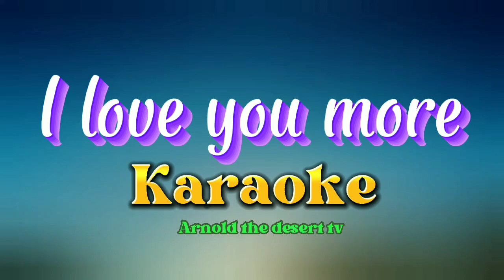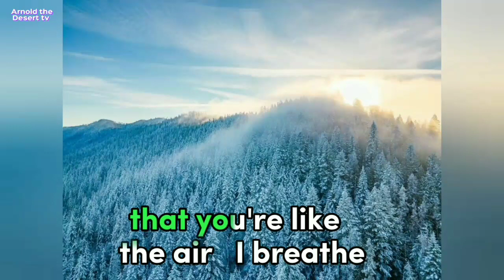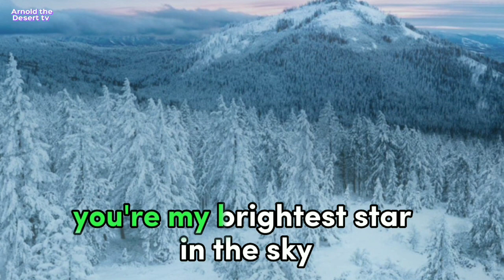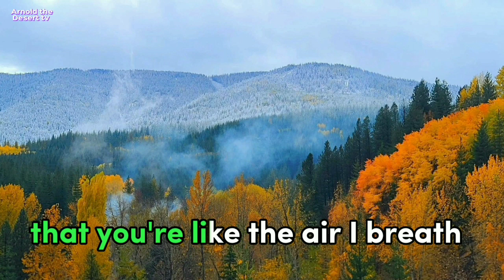i love you more (karaoke song with lyrics original) arnold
I love you more karaoke song with lyrics original key and original composition it is acoustic solo guitar love song and this karaoke version is you can free to used this video in you video background and VLOG background also for your Live stream only you can do is to include My name in your description or hastag My name so that both of Us recognize Together thank you for your support enjoy singing.

Sing title :i love you more
Tyllpe of song :@acousticsound_
Singer :arnold the desert tv
Song Writer :@AnasLifeAdventures